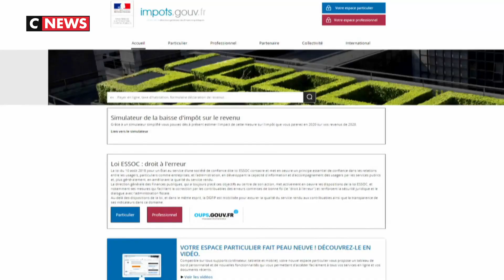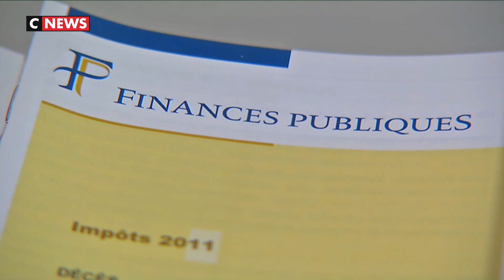Impôts : environ 2.000 comptes fiscaux piratés au début de l'été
Environ 2.000 comptes de contribuables français ont été piratés fin juin sur le site impots.gouv.fr, mais ces intrusions ont été rapidement bloquées et n'ont pas eu de conséquence, a assuré mardi la Direction générale des finances publiques (DGFiP).

Selon le Canard enchaîné paru ce mercredi, qui révèle cette cyber-attaque, les pirates ont le plus souvent ajouté des crédits et réductions d'impôts aux déclarations de leurs victimes, et remplacé leurs coordonnées bancaires par d'autres, entièrement fictives.